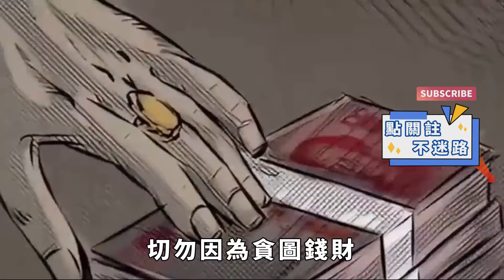刑警執行任務，發現村民家有個大米缸，下秒全家死刑【果然離譜】好奇零零漆